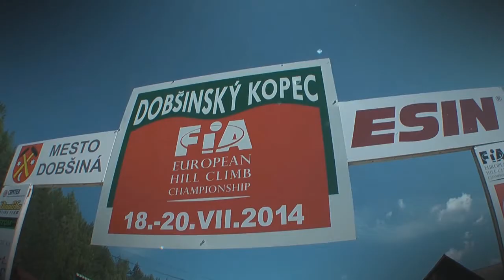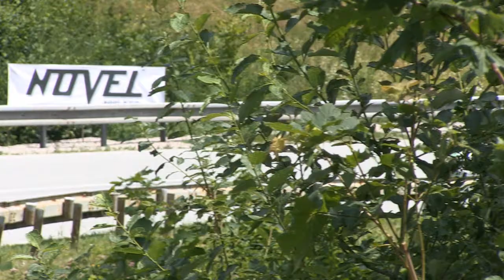EHCC Dobsinsky Kopec 2014 | Pavel Kotek | BMW M3 [MotoRecords.pl]